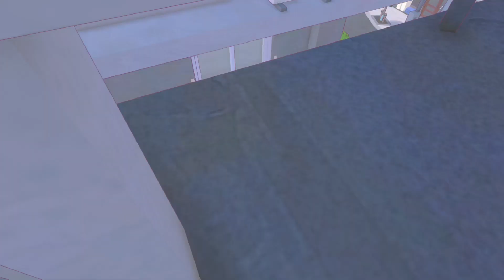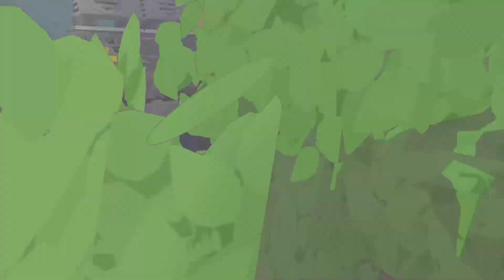Reaching for the rooftops